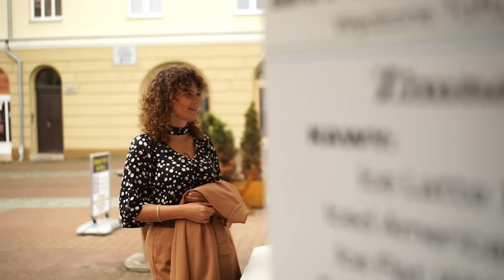Cztery Pory Miłowania - Pani mi mówi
Z wielką przyjemnością prezentujemy Państwu długo wyczekiwany obraz do piosenki "Pani mi mówi". Chcielibyśmy przede wszystkim złożyć ogromne podziękowania za nieocenioną pomoc dla Justyny Lew-Machnickiej, która poza zagraniem głównej roli wzięła na siebie ciężar zmontowania całego klipu. ❤

Justyna wystąpi wkrótce przed Państwem także w roli autorki tekstów do kilku naszych nowych piosenek, które wydamy na 5 płycie zespołu.

Składamy także podziękowania Dawidowi Klimkowskiemu za pomoc w zrealizowaniu kilku scen, bez których nie byłoby tak samo. :)

Cztery Pory Miłowania w składzie:

Michał Miotke – śpiew, gitara akustyczna
Patryk Wendrowski – śpiew, gitara basowa
Malwina Groenwald – śpiew, instrumenty klawiszowe

Realizacja nagrań, mix: Marek Romanowski

🎶 Pani mi mówi
(sł. Krzysztof Kasperczyk, muz. Michał Miotke)

G e
Pani mi mówi – miłości nie ma,
C D
że miłość to opium, to opium dla mas
G e
a ja w Pani oczach widzę poemat,
C D
widzę poemat o dwojgu nas
G e
widzę poemat zasnuty mgłą
C
błękitną jak Pani oczy
D D7
poemat jak baśń wyjęta z ksiąg.

C D
bo w Pani oczach obietnic moc
h C
co zmysły mami i łudzi
C D
bo sama Pani nie wierzy w to,
co o miłości mi mówi

Pani mi mówi - z miłością koniec,
że miłość przeżytkiem już jest
a ja w Pani głosie słyszę symfonię,
słyszę symfonię na dwoje serc
słyszę symfonię na smyczków sto,
zagraną na czułym tonie
symfonię zmysłową tak jak noc.

bo w Pani głosie jest ciepła moc
co żar i namiętność budzi

Pani mi mówi - z miłością już precz,
z miłością precz, miłość to utrapienie
a w Pani oczach widzę zgodę na grzech
widzę zgodę na grzech i grzechu odkupienie
widzę w tych oczach miłości głód,
pulsują nim Pani skronie
i choć z Pani głosu wieje chłód,
G D7
to Pani tym głodem płonie

w tych oczach widzę tęsknotę, żal
że Pani już nic nie czeka
a Pani przecież miłości brak,
choć Pani przed nią ucieka

WIĘCEJ MUZYKI